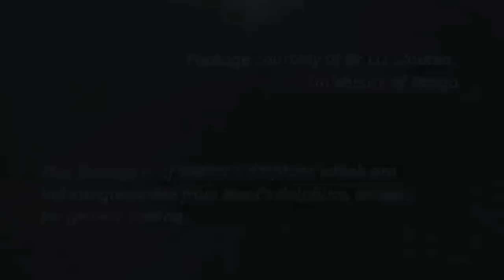Saving Maui's dolphins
There are an estimated 55 adult Maui's dolphins left in the world, and they live only in Aotearoa. They need your help.